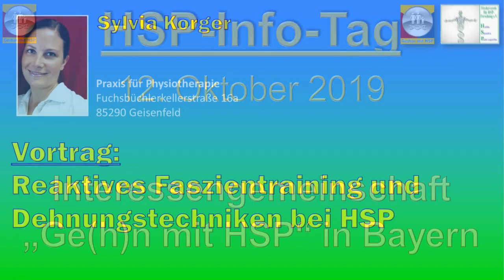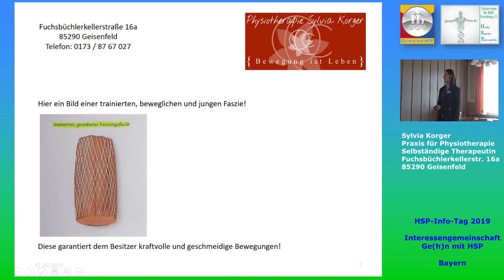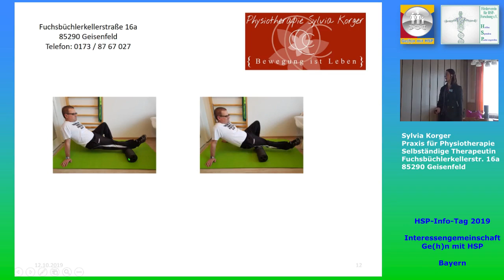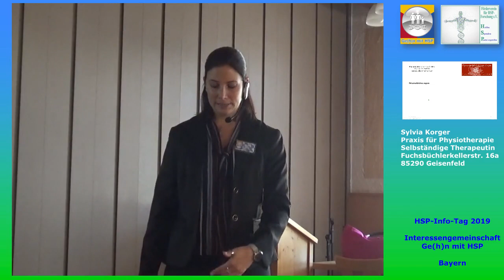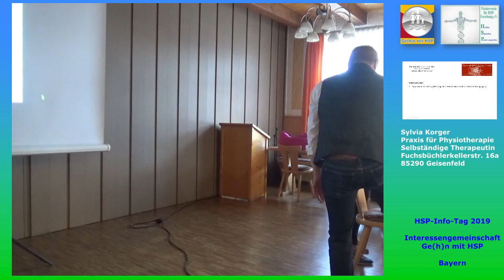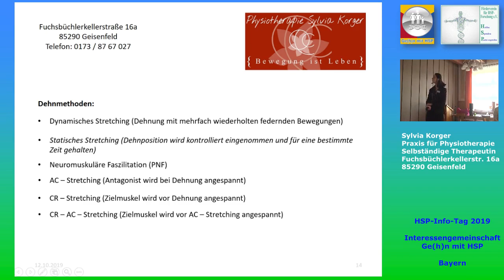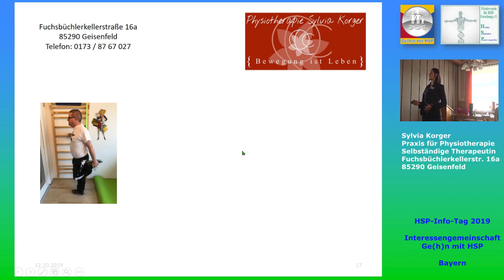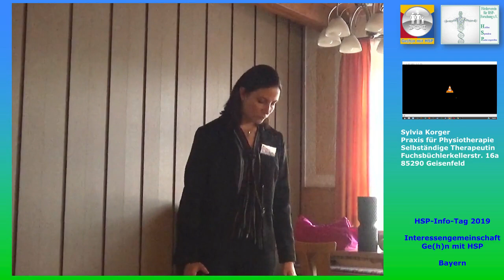Frau Sylvia Korger: Vortrag auf dem HSP-Info-Tag 2019 in Bayern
Frau Korger stellt als selbständige Physiotherapeutin das reaktive Faszientraining sowie diverse Dehnungstechniken für HSP-Patienten vor.